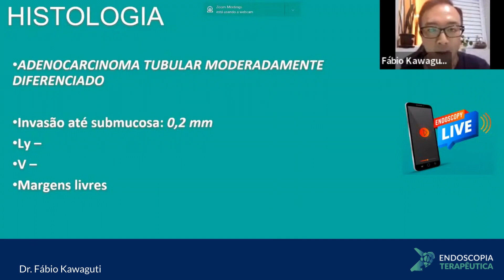Margem livre significa que a lesão está curada?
Será que margem livre isoladamente significa cura da lesão? No vídeo de hoje o time Endoscopia terapêutica traz os critérios de cura que devem ser considerados na avaliação após a ressecção. Discutir o caso com a equipe de patologia é sempre muito importante!

Gostou do conteúdo? Assista ao vídeo completo no menu academia em nosso site.
Curta! Compartilhe! Deixe seus comentários!